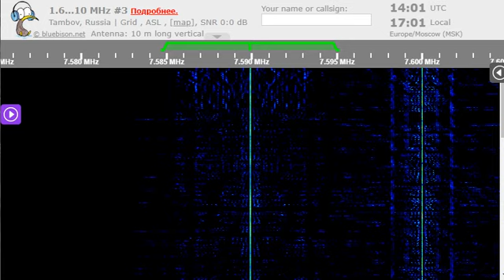22 02 2023 North Korea Reform Radio in Korean to NEAs 1400 on 7589,9v Tashkent